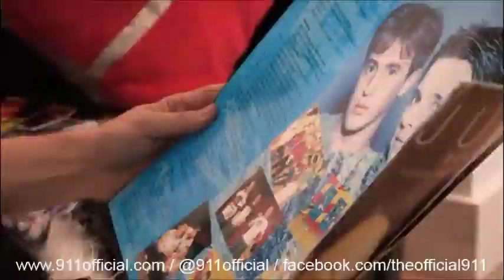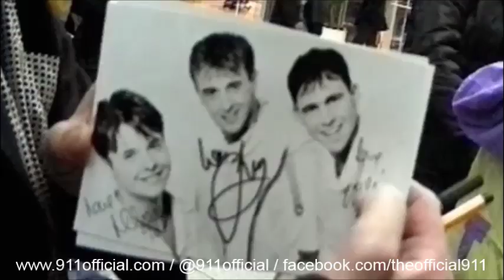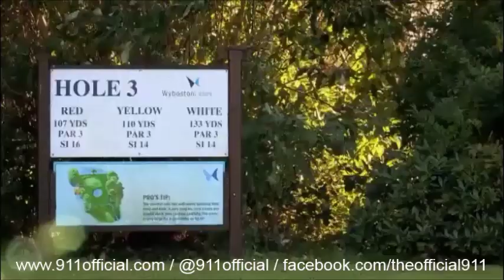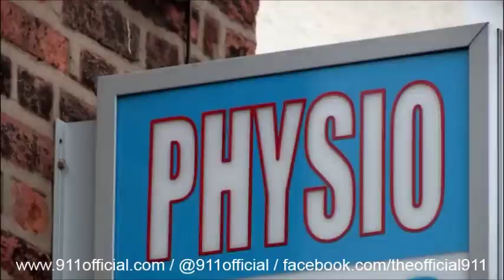The Big Reunion - Episode 2 (Intro & 911 Highlights) (2013)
The Big Reunion, episode 2 - intro to the show & 911's featured highlights.

* Following us on Twitter @911official, @MrLeeBrennan, @MrSpikeDawbarn & @JimmyConstable